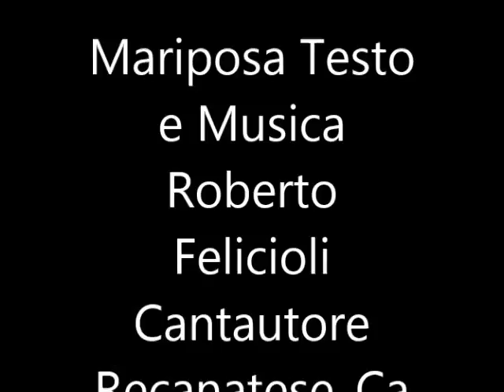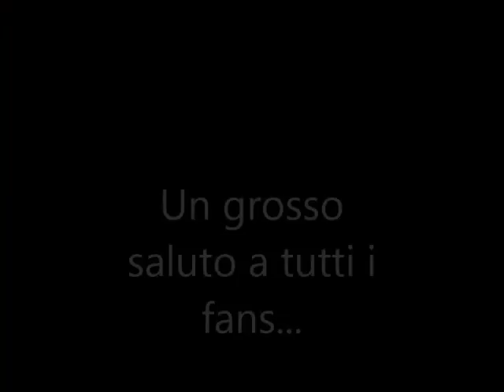Franco Dado Mariposa canta con Roberto Felicioli... Testo e musica Roberto Felicioli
Mariposa testo e musica Roberto Felicioli